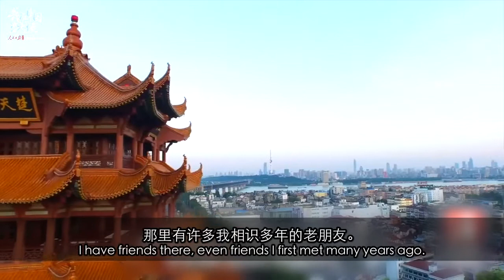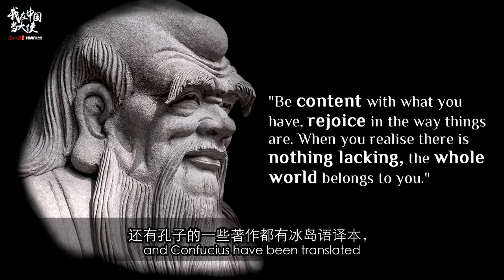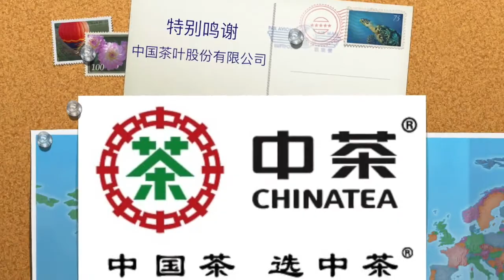冰島駐華大使：在冰島吃中餐越來越容易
我在中國當大使【冰島駐華大使：在冰島吃中餐越來越容易】被譽為“冰與火之國”的冰島坐落在北大西洋中部，與中國有萬里之隔。而在冰島駐華大使古士賢看來，冰島對於中國文化並不陌生，甚至有一些文化元素在當地還倍受歡迎。老子、孔子的一些著作都有冰島語譯本，中國的詩詞在冰島也有不小的影響力。眾多中餐館在冰島落地，想在冰島買到充足的食材，做上一頓正宗的中餐變得愈發簡單。如今，越來越多的中國人來到冰島生活，大使稱，他們是在冰島傳播中國文化的“大使”。